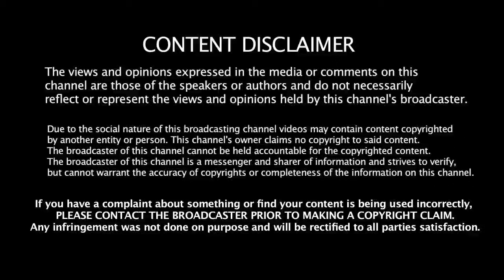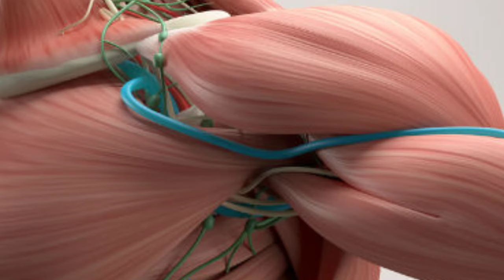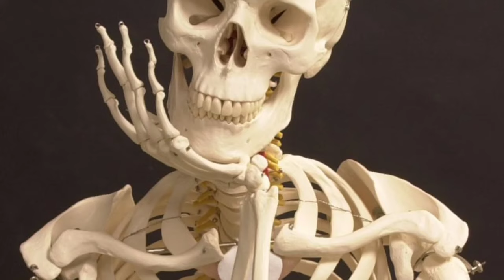புரத சத்து அதிகம் உள்ள உணவுகள்! | High Protein Rich Foods in Tamil| Cheap Protein Foods in Tamil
PROTEIN RICH FOODS IN TAMIL TODAY UPDATE
CHEAP PROTEIN RICH FOODS IN TAMIL LATEST UPDATE

protein
high protein foods
tharun kumar
food
diet
protein rich foods
vegetarian protein foods
protein foods
protein foods in tamil
nutrition
protein foods vegetarian
healthy food
புரதம்
healthy food recipes
fitness
men’s fashion tamil
protein rich foods in tamil
protein rich food in tamil
best protein sources for building muscle
protein foods for muscle building
healthy breakfast ideas
best protein sources for vegetarians
top protein foods
horsegram
protein powder
askdocpal
full day of eating
sadhguru
high protein meals
low cost budget diet in tamil
low cost diet to gain weight
low budget diet
best protein sources
benefits of protein
protein food list
low budget protein foods
foods rich in protein
cheap protein foods in tamil
low cost diet chart
how to diet on a budget
cheap and best proteins in tamil
fit tuber protein foods better than egg
vegetarian fat loss foods high protein
meal prep
best food for protein
vegetarian protein rich food
vegetarian protein diet plan
vegetarian protein rich foods
yogurt benefits
vegetarian muscle building diet
healthy meal prep
fit tuber high protein vegetarian foods
meal prep for weight loss
best protein foods for vegetarian
full day meal plan
fit tuber vegetarian protein foods better than egg
vegetarian foods high protein
get fit protein
fit tuber latest video on high protein
best foods that are vegetarian high protein
protein in tamil
tharun kumar diet plan
high protein foods list
tamil diet
youtube shorts video
protein powder instant
instant thandai
how to calculate protein calculation
protein shorts you tube
you tube protein shorts
protein shorts
protein calculation in tamil
high protein vegetarian foods
rekha khandelwal
top protein food list
nathacks with rekha
high protien food
how many protein in chicken
vegan protein
cheapest protein sources
100 gram chicken protein
vegetarian protein sources
post workout protein
muscle building foods vegetarian
protein for vegetarians
best source of protein
vegan protein sources
high protein sources
cheap protein sources
high protein
how many protein in 100 gram peanut
peanut protein
how many protein in single egg
boiled egg protein
how many protein in egg
how many protein in fish
healthy protein foods in tamil
best vegetarian protein sources
veg protein foods in tamil
tharun kumarr